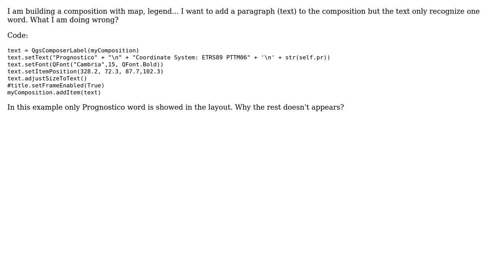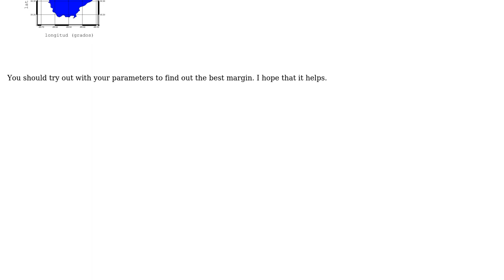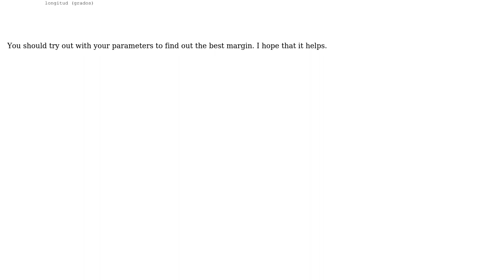GIS: QGsComposerLabel set text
With thanks & praise to God, and with thanks to the many people who have made this project possible! | Content (except music & images) licensed under CC BY-SA | Music | Images & others | With thanks to user xunilk user PolyGeo user Barbara Duarte and the Stack Exchange Network Trademarks are property of their respective owners. You are responsible for your own actions.